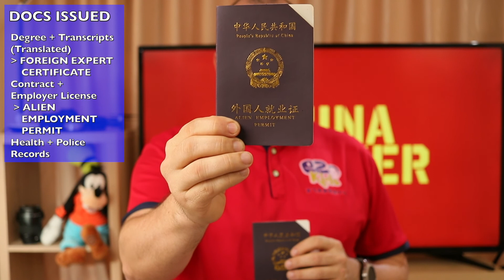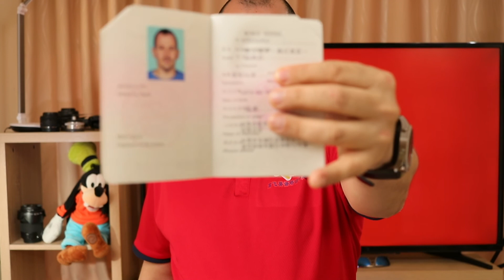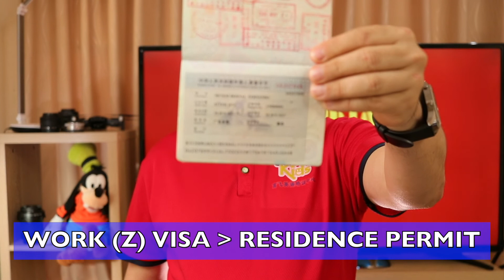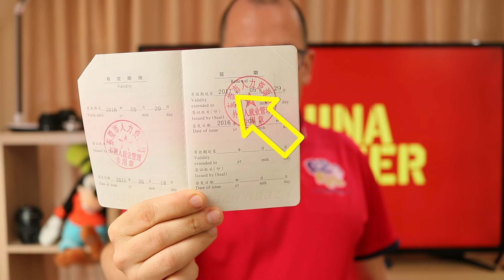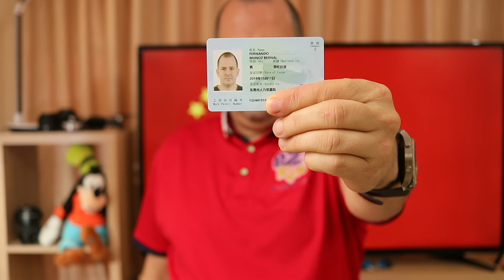WORK PERMIT CHINA - Two systems 2017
In this episode, I present to you the documents you need to get from the embassy or consulate in your country in order to work legally in China.

Your tertiary accreditation leads you to being issued a Foreign Expert Certificate. Your employer's contract and business license gets you an Alien Employment Permit and the process culminates with you being issued a Z visa (work) on your passport.

But since last year, the a new system replaces all of these.

Some hate it, some love. I'm amongst the latter.

But do not worry if some countries operate under the old the system. It is still valid. But this leads to a lot of confusion when talking to recruiters or employers,

Watch to learn more details.

Well, that's all the time we have for today.

CAMERAS
Sony A6500
Canon 80D
Canon 200D
GoPro5

LENSES
Canon 10-18mm
Canon 18-135mm
Canon 55-250mm

MICS & SOUND
RodeLink FilmMaker
Audiotechnica AT4053b
Sound-Devices Mixpre-3
Zoom H6

DRONE
Mavic Air

LIGHTS
Lightdome
Lightdome Mini

STABILIZERS
Zhiyun Crane 2
GoPro

EDITING SOFTWARE
Final Cut Pro
Premier Pro
Lightroom